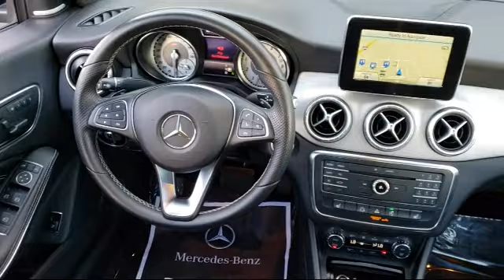2015 Mercedes-Benz Cla-class Cla 250 San Jose Walnut Creek Palo Alto Mill Valley (Marin) Livermo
2015 Mercedes-Benz Cla-class Cla 250 Stock Number: M8584 Vin:WDDSJ4EB8FN257741.